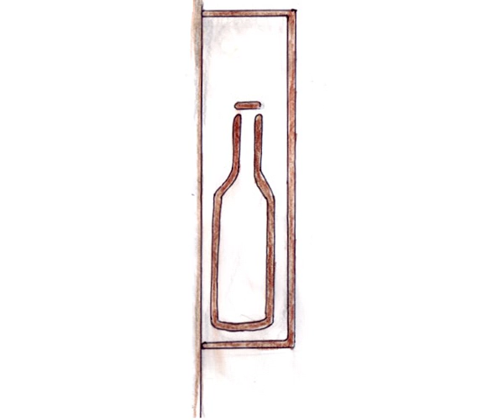30 Second City Haiku - No 2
A 30 second city haiku. Haiku 1 of 2.